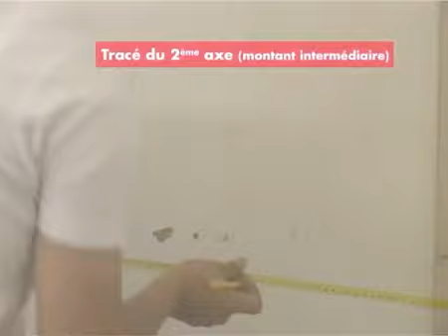Kit Acoustique (Rénovation)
Le kit Acoustique Mural est une solution idéale pour la rénovation des bâtiments existants (professionnels ou particuliers). Efficace et pratique pour le doublage acoustique des cloisons, ce kit s'installe très simplement et ne nécessite pas de compétences spécifiques. Un mode d'emploi très détaillé de 8 pages est à votre disposition sur le